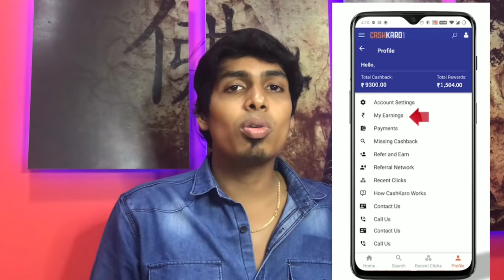Serial Actress stefy getting a Tattoo | Thenmozhi serial | Best Tattoo studio in chennai h2o Tattoo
Hy guyz... Gud evng... Today we r gonna watch a video for an actress who does her role in thenmozhi ba serial...Steffi is an upcoming actress who had done her tattoo...if yu wanna reveal what it is juz have a look into the video... Also i have explained about cashkaro app which will be definitely helpful if u r fond of  online purchase...Juz get a chance to win exciting prizes and vouchers worth 300000.. Download it using the link below and get Rs.25...

H2O TATTOO STUDIO  | TATTOO ARTIST RAJESH